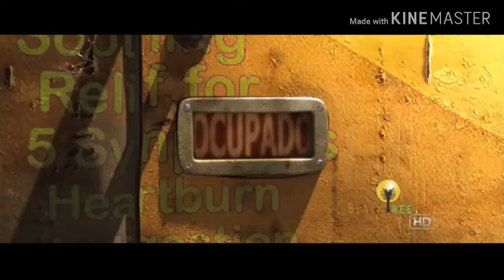RANGO RUN FIGHTER AMAZING full clip movie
RANGO RUN FIGHTER AMAZING